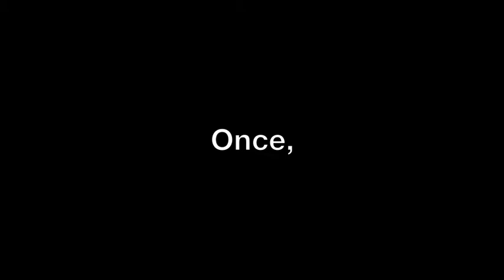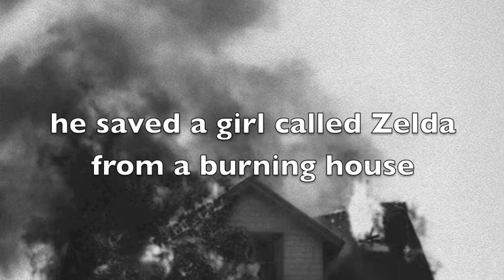Once by Morris Gleitzman trailer by Phuong for gr 8 Eng